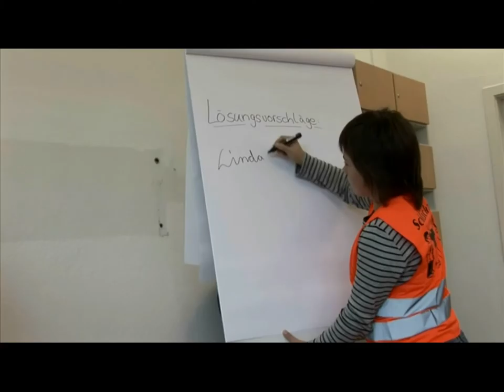VTS 01 0